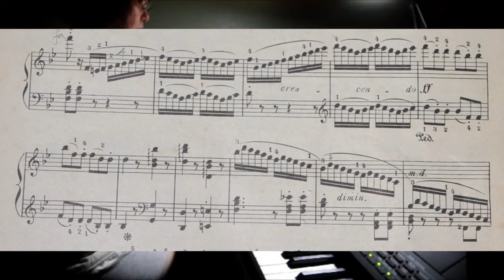Số ngón khó/Fingering piano sonata -TH practices on CLAVINOVA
(Vietnamese & English) Đang tập bài này, thâu chơi trang 6, số ngón khá rắc rối!!! - Difficulty in fingerings of page 6/6 of a piano sonata.